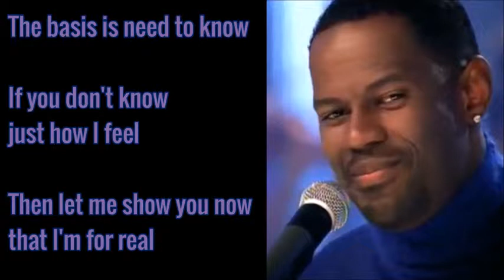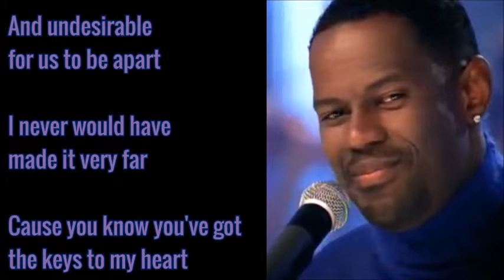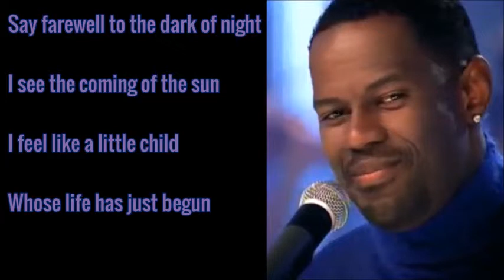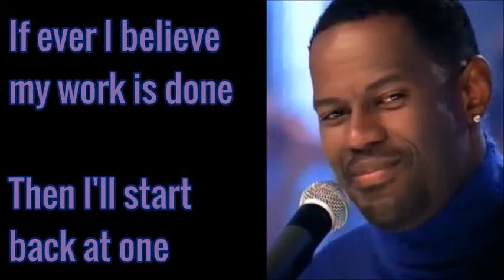Brian McKnight - Back At One Lyrics